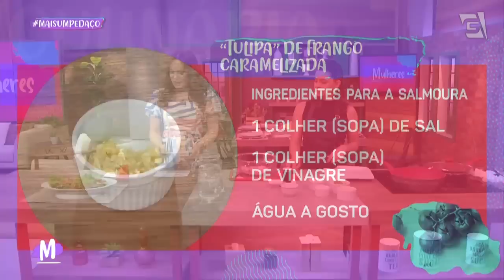Receita deliciosa de tulipa de frango CARAMELIZADA - Mulheres (24/07/2023)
Hmmmm… Vamos aprender a preparar TULIPA DE FRANGO CARAMELIZADA juntas? 🍗

A Chef Killian Daniele já está aqui no Mulheres para nos ensinar o passo a passo dessa delícia digna de MaisUmPedaço ! Vem com a gente! ❤️

TULIPA DE FRANGO
• 1 kg de tulipa de frango
• 1 colher (sopa) de páprica defumada
• Sal e pimenta-do-reino a gosto
• 1/2 colher (chá) de cúrcuma
• 4 colheres (sopa) de ketchup
• 2 colheres (sopa) de mostarda
• 3 colheres (sopa) de mel
• Suco 1 limão
• 2 dentes de alho
• 4 colheres (sopa) de azeite

SALMOURA
• 1 colher (sopa) de sal
• 1 colher (sopa) de vinagre
• Água quanto baste

Faça a salmoura com água, sal e vinagre.
Deixe as tulipas mergulhadas por 15/ 20 minutos e escorra a água.
Tempere com páprica, cúrcuma, sal, pimenta e um fio de azeite
Em uma frigideira aquecida, coloque azeite e deixe as tulipas ficaram bem douradas dos dois lados.
Em uma tigela a parte, faça o molho com ketchup, mostarda, mel, alho e o suco de limão. Acrescente o molho na frigideira junto com as tulipas e deixa apurar por 2 minutos. Finalize com salsinha.